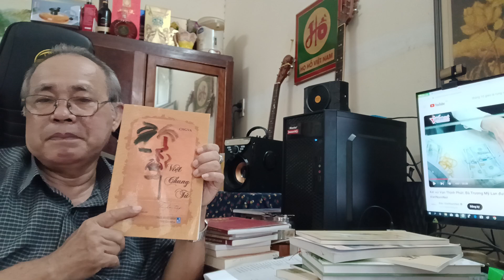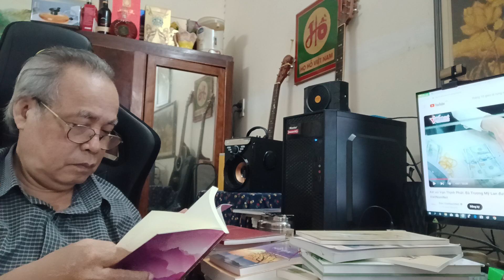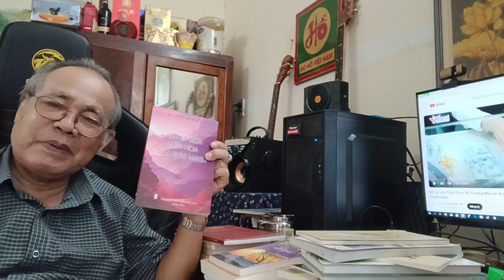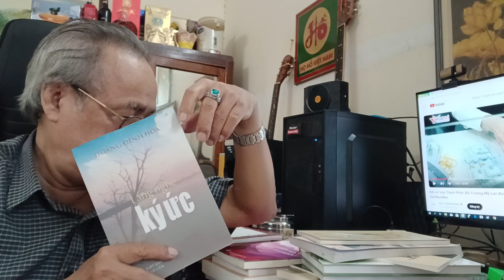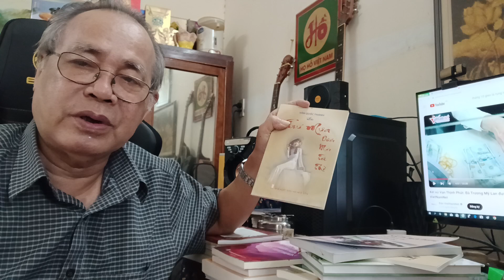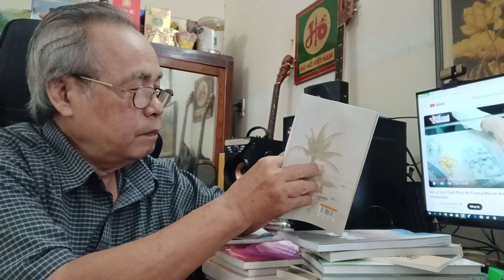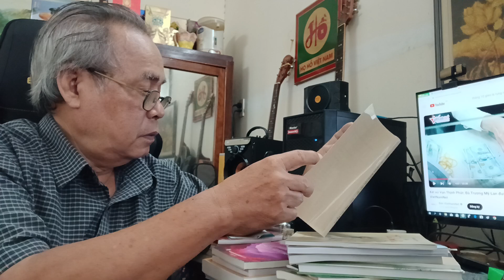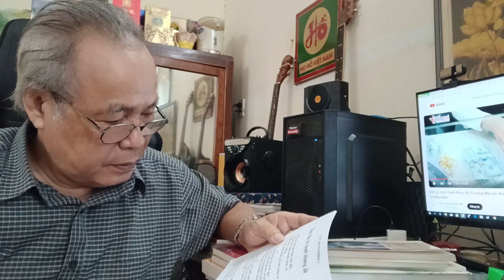chặng đường 50 năm thơ Vĩnh Long b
CHẶNG ĐƯỜNG 50 NĂM THƠ VĨNH LONG
Dzu quay làm hai Clip a và b, nhưng xin phép đưa Clip b lên trước. Mong các bạn thông cảm! Còn bài viết thì sẽ công bố sau. Có điều Dzu xin nói, là lóng rày Dzu quên trước quên sau, nên nói cũng như viết không còn được như trước.